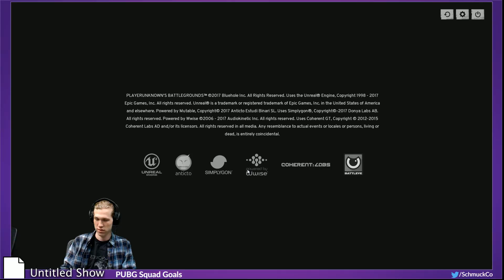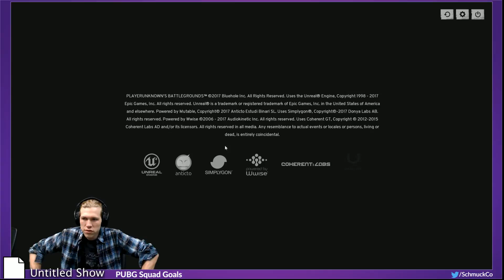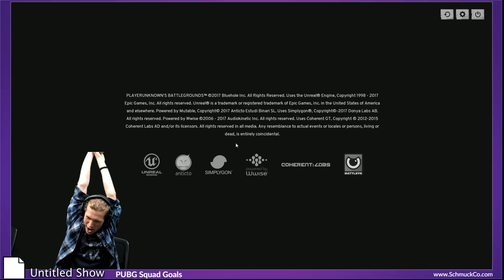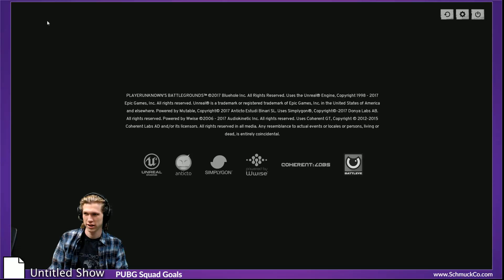PlayerUnknown's Battle Ground - Untitled Show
This week on Untitled Show Malcolm plays PlayerUnknown's Battleground.